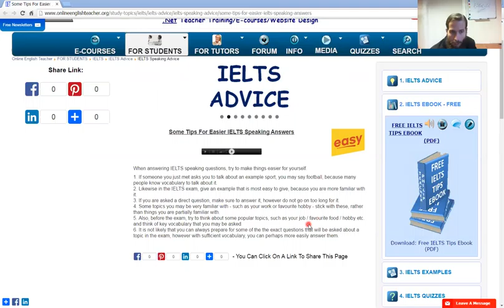Some Tips For Easier IELTS Speaking Answers